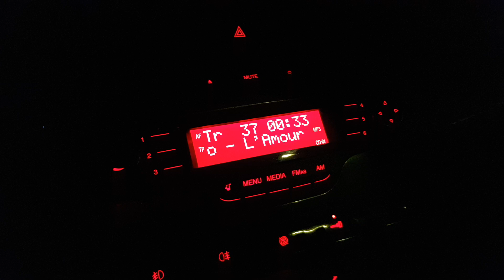La tamarritudine top level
l'mp3 salta.. scusate